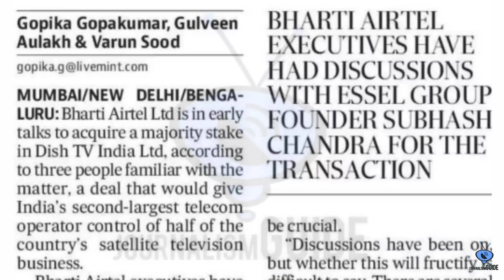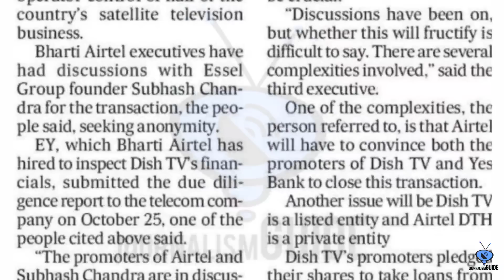Airtel Digital TV is going to Buy Dish TV and d2h 🔥| Airtel DTH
Namaskar Dosto,

Aaj hum aapko batayenge ki Airtel Digital TV ab Dish TV or d2h mein apna share lena chahta hai. isse aane wale samay mein naye channels launch ho sakte hai. iski puri jankari ke liye video ko pura jarur dekhe.

Dhanyawad.